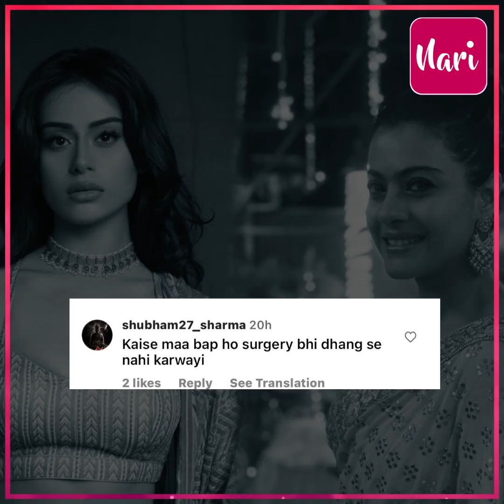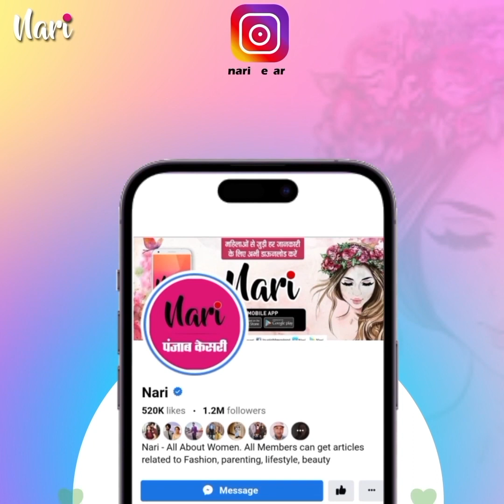होती तो मेरी चप्पल निकल चुकी होती…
.मैं होती तो मेरी चप्पल निकल चुकी होती…बेटी Nysa तो बहुत अच्छे से handle कर रही, Kajol की चप्पल वाली बात सुनकर लोगों ने किया troll, बोले-कैसे मां बाप है?